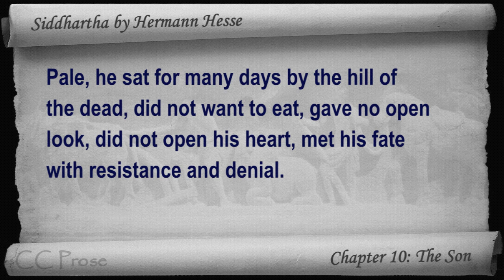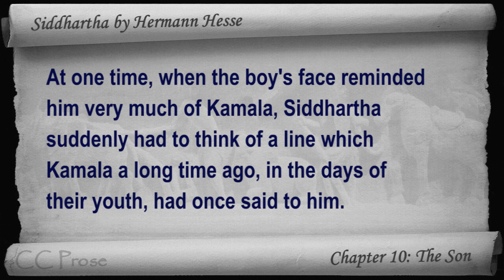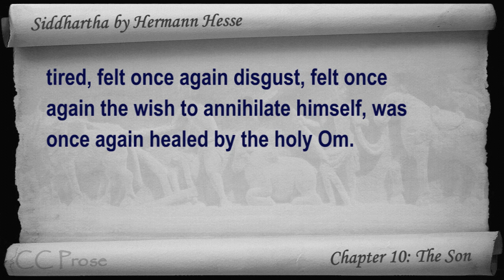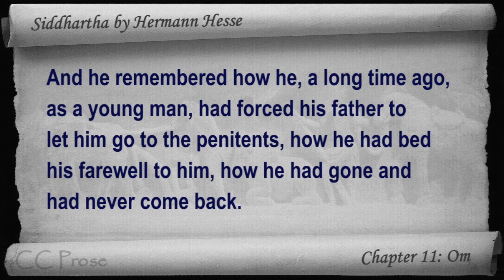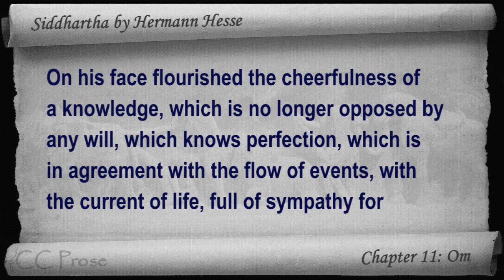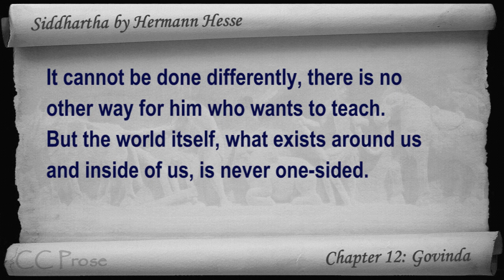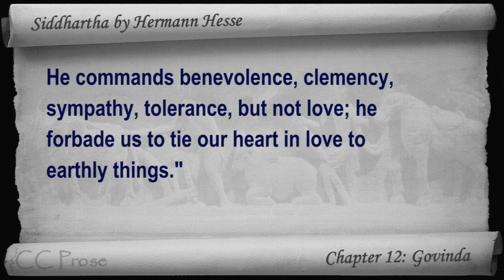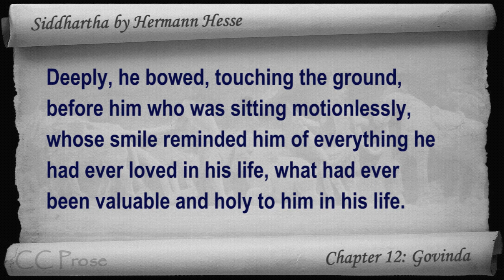Part 3 - Siddhartha Audiobook by Hermann Hesse (Chs 10-12)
Part 3 (Chs 10-12). Classic Literature VideoBook with synchronized text, interactive transcript, and closed captions in multiple languages. Audio courtesy of Librivox. Read by Adrian Praetzellis.